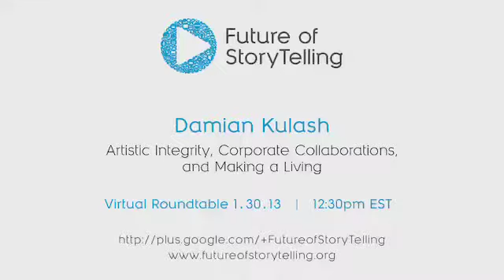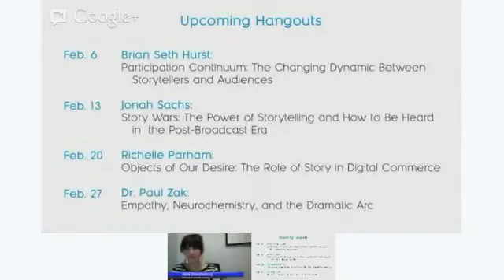FoST Virtual Roundtable: Damian Kulash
Damian Kulash (OK Go) has created some of the most iconic, viral music videos of all time.  Here, he hangs out with Andrea Phillips (Transmedia Game Designer and Author, Creator's Guide to Transmedia Storytelling), Daria Musk (Singer/Songwriter), Alida Brandenburg (Media and Community Strategist, Pandora), Mike Rosenthal (Digital Strategist, OK Go), and Jacob Marshall (Senior Connector, MORE partnerships) to discuss how interactive and mobile technology enable the process of artistic creation.